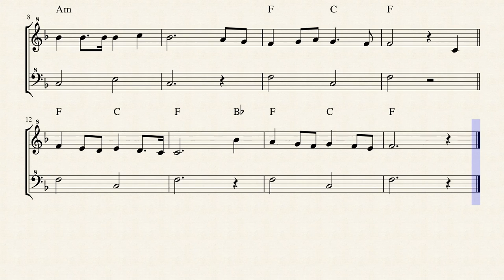Jouni Satopää - March for Recorders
JS.48 (1988)
Inspired by "Lippulaulu" composed by Yrjö Kilpinen